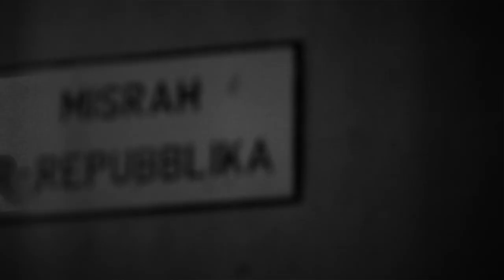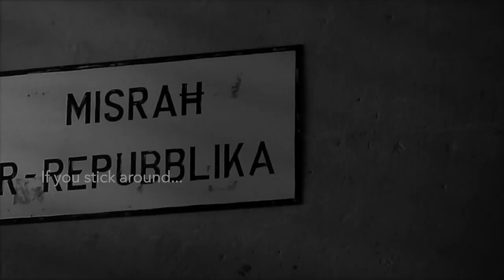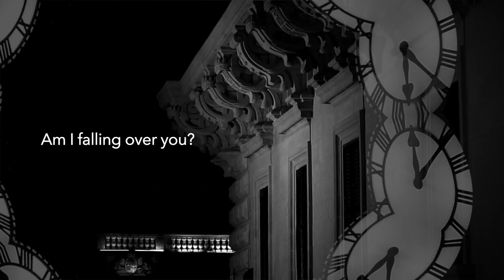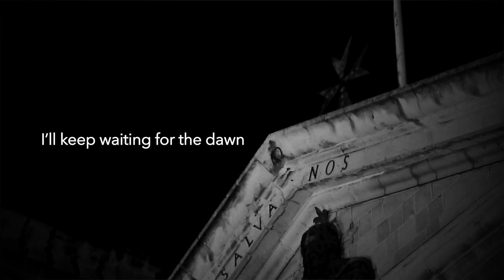Jean Claude Vancell - When The City Lights Turn Blue (Lyric Video)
Shot & Edited by Jean Claude Vancell